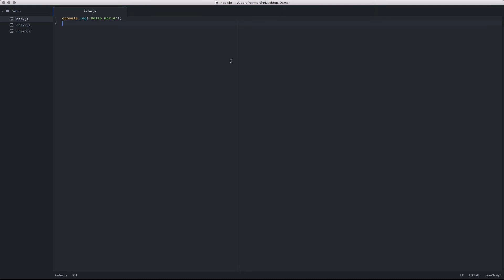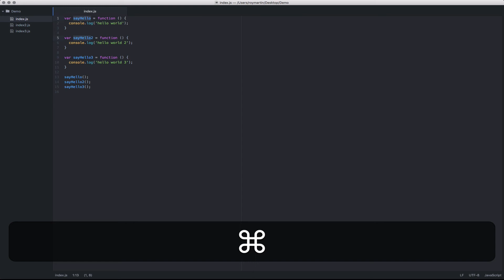3.5 Atom Editor - Using Atom - Multiple Cursors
This is a video series on the Atom.io Editor from Github. This video shows how to use multiple cursors within Atom.